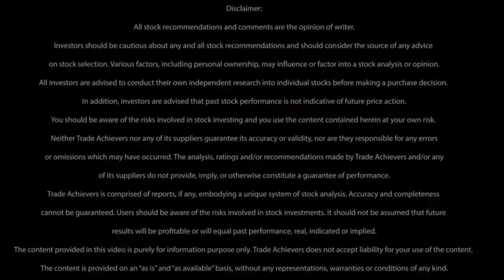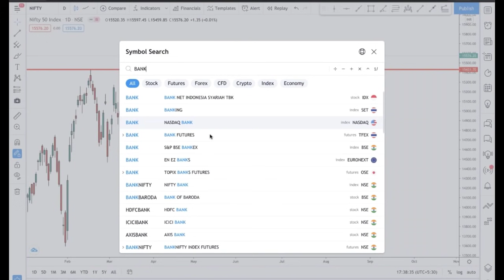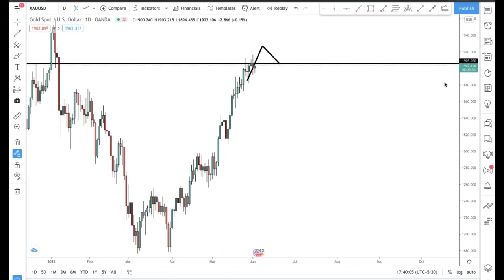Share Market Review & Preview with Deepak Kumar | 2nd June 2021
Topics Discussed:

Nifty 50
Banknifty
Gold

📙 Online Webinar Class – Batch No.46

👉 (Date 16th June to 26th June 2021)
Slot 2:  7pm - 9pm
📙 English : Online Webinar Class – Batch No.3

👉 (Date 16nd June to 26th June 2021)

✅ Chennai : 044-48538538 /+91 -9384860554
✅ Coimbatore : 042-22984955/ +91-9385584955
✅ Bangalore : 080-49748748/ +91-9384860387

Regards,
K. S. Deepak Kumar (CO FOUNDER)
Trade Achievers

Our videos be useful for beginners in stock market trading as well as experienced professionals. We will be discussing a wide array of topics ranging from stock market analysis to psychology of traders.